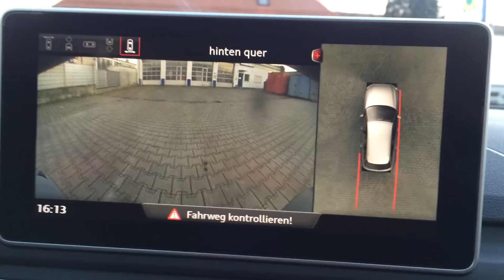Audi A4 8W - Vorführung Umfeldkamera System bei Rückwärtsfahrt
Audi A4 8W Avant